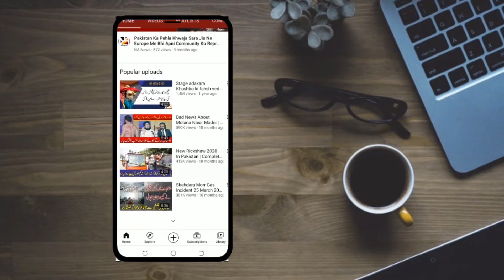Beemar Maa Kisi Maseeha Ki Muntazir | Heart Touching Story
Talaq Kay Baad Gharon Mein Kaam Kar Kay 3 Betion Ko Paala Ab Unki Shadi Kay Liye Pesy Nhi Hain
Beemar Maa Kisi Maseeha Ki Muntazir

So Much